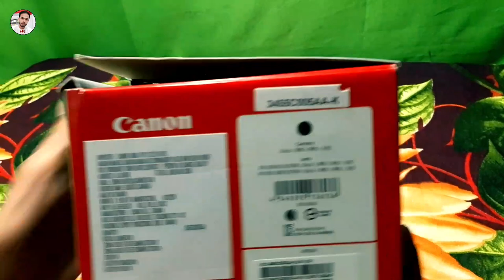DSLR Camera buy from YouTube Earning || Canon 200D Mark 2 DSLR Unboxing || Malek 2.0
Hallo Friend's Welcome to "Technical Anxious" / "lily master" Channel. this channel make video on Android Mobile, Laptop, Entertainment, Tecnical Video etc.

Canon 200D Mark 2 DSLR Camera
Youtube Earning
Dslr from Youtube Earning
1st youtube payment
Dslr unboxing
Canon 200d mark 2 Unboxing